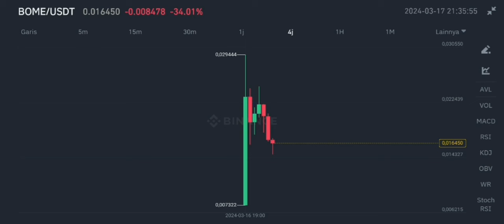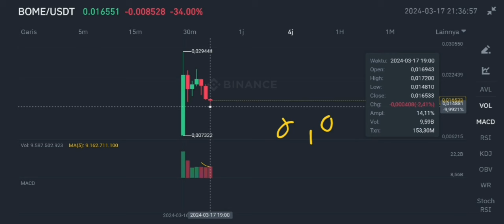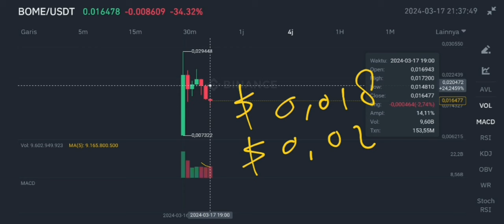BOME COIN CORRECTION TIME UPDATE IN 2024‼️ BOOK OF MEME SELL PRESSURE‼️ BOME CRYPTO PRICE TODAY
bome token new update in 2024